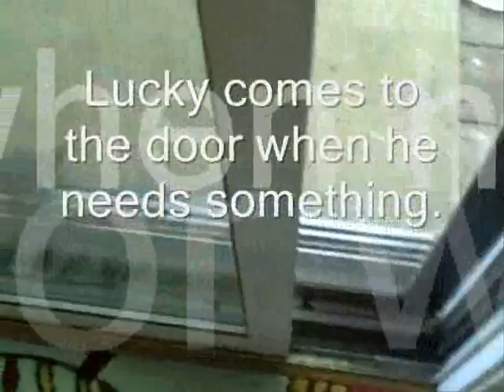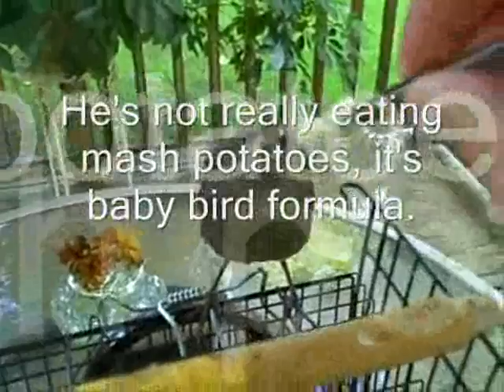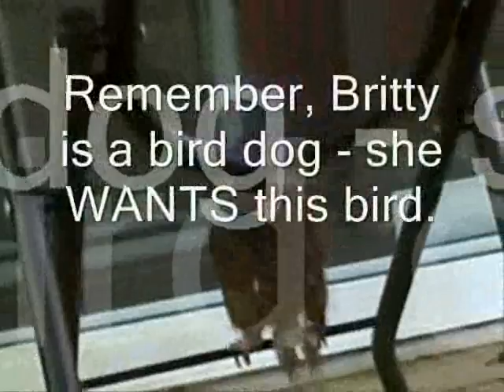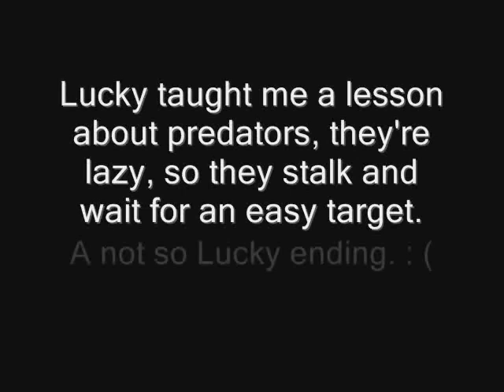Lucky: The Starling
Rescued from a neighbors roof, where laborer's were going to throw him away; he survived and thrived - for the summer. Also, you hear me repeating his name to him - starlings will mimic eventually. It will be hard to hear, but they will talk.